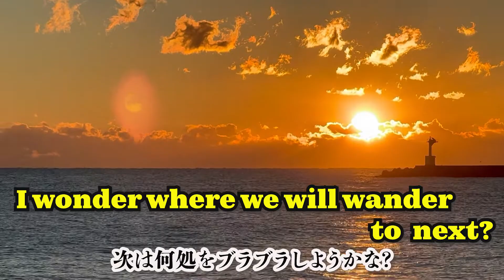【Japaneselandscape】DEN DEE'S WANDERING JOURNAL 【Japan/JapanCulture/firstsunrise】※2022年1月1日大原海水浴場初日の出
■■■■■■■■■english■■■■■■■■■
Greetings!! I’m Den Dee!
This time, I went to see the first sunrise!!
I was able to see a really wonderful sunrise this year!!
Please watch it with the feeling of waking up early in the morning!!

Ever since ancient times in Japan, it is believed that, along with the first sunrise, the Toshigami (gods that are said to visit every house on New Year’s Day, bringing happiness and a bountiful harvest) appear as an omen of coming prosperity.
By showing reverence to the first sunrise, one will be praying to the Toshigami for a year plentiful in both harvest and happiness.
■■■■■■■■■japanese■■■■■■■■■
どうも！！電ディーです！
野良声優『電ディー-Den Dee-』携帯アプリIRIAMにて活動中♪

今回は初日の出を見に来ました！！
今年は本当に素敵な日の出を見ることができました！！
早起きした気分になって見て下さい！！

日本では古来より、初日の出とともに年神様(毎年、お正月に各家にやって来て、豊作や幸せをもたらすとされる神様)が現れるとされ、おめでたいと考えられていました。初日の出を拝むことで、年神様にその年の豊作や幸せを祈る意味があります。

■Nora Voice Actors Playlists: Den Dee's【電ディー】DEN DEE'S WANDERING JOURNAL
電チューバ―日本放浪記【日本各地お散歩動画/日本風景動画/飯テロ動画/靴磨きASMR】

■Nora Voice Actors Playlists:Touga Kokuryu's【黒龍　凍牙】R＆BSong,Situation Voices

■Nora Voice Actors Playlists: Sou Nekoya's【猫夜　蒼】Vocaloid Song,Situation Voices

■Nora Voice Actors Playlists: Kurenai Nekoya's【猫夜　紅】ASMR Situation Voices

■Nora Voice Actors Playlists:Satomi Nekoshiro's【ねこしろ　さとみ】ASMR Sleep induction

■Nora Voice Actors Playlists: Hotaru Amamiya's【雨宮　ほたる】ASMR Situation Voices

■Nora Voice Actors Playlists:Nekoyanagi Kikka's【猫柳 綺香】ASMR Sleep induction

JapaneseDub/EnglishSub　日本語音声/日本語字幕/英語字幕

■Nora Voice Actors Playlists: -THE WALKING DEAD 400days-【ウォーキングデッド-400デイズ-】

■Nora Voice Actors Playlists: -THE WALKING DEAD-Michonne-【EPISODE1  IN TOO DEEP】
【ウォーキングデッド　ミショーン　エピソード①】

■Nora Voice Actors Playlists: -THE WALKING DEAD-Michonne-【EPISODE2  GIVE NO SHELTER】
【ウォーキングデッド　ミショーン　エピソード②】

■Nora Voice Actors Playlists: -THE WALKING DEAD-Michonne-【EPISODE3  WHAT WE DESERVE】【ウォーキングデッド　ミショーン　エピソード③】